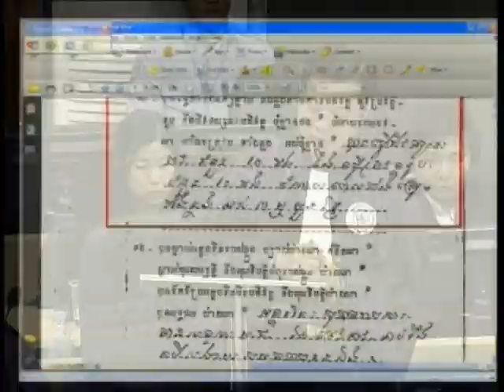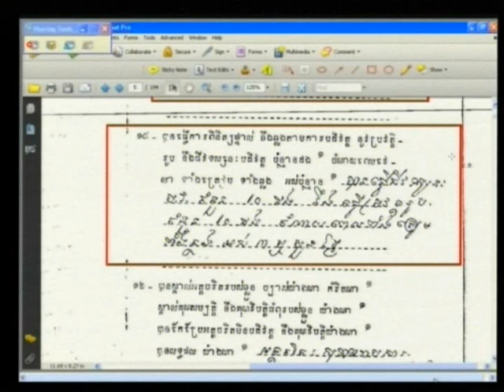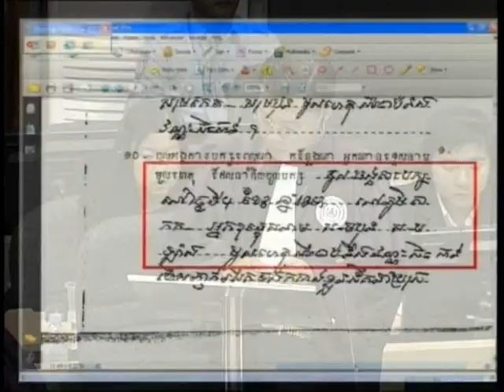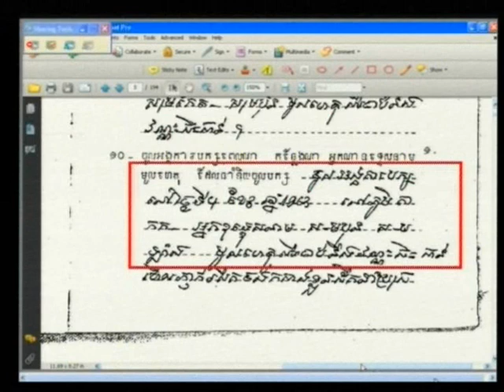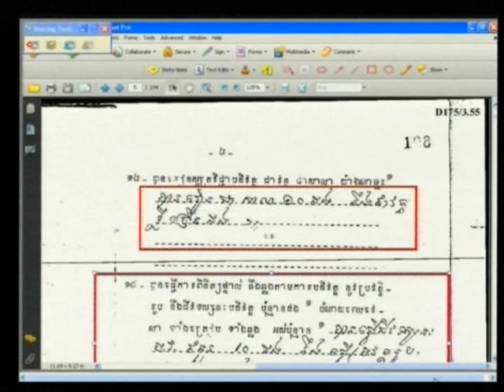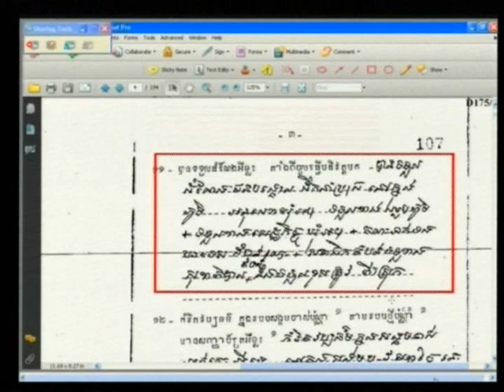Sao Sarun 2012 06 05 S3 FL KH